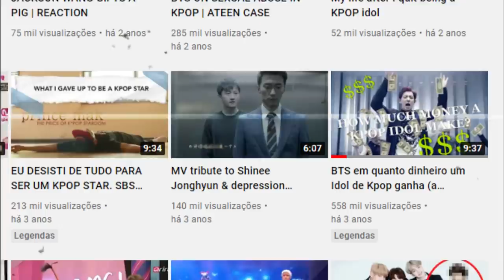POR QUE A MAIORIA DOS IDOLS DE KPOP NÃO GANHAM DINHEIRO?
Hoje viemos trazer um vídeo mais informativo pra vocês entenderem o sistema de pagamento no kpop e porque a maioria dos idols não ganham dinheiro.

MINUTAGEM:

00:00 - Intro
01:41 - Processo de trainee
04:24 - Prince Mak
04:51 - Break-Even
05:57 - AOA
07:49 - Divisão de porcentagem empresa/idols
08:39 - Jaeho (ex-Madtown) e Christine Park (ex-Blady)
10:23 - TVXQ
10:59 - BAP

Quem somos?